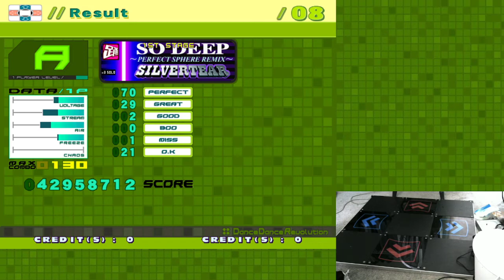[DDR EXT] So Deep (Standard - A) (2g 1m)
ext scale 5 step